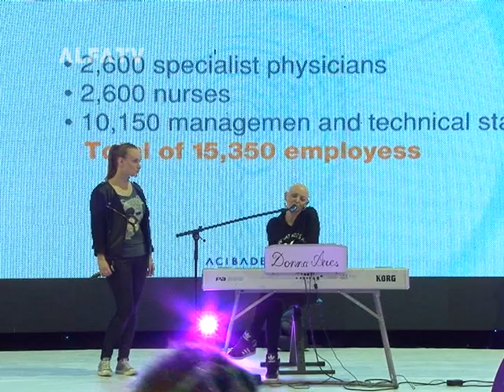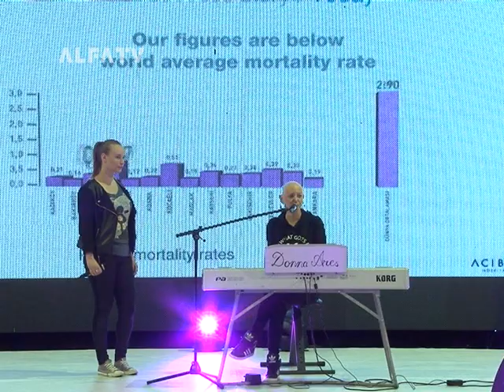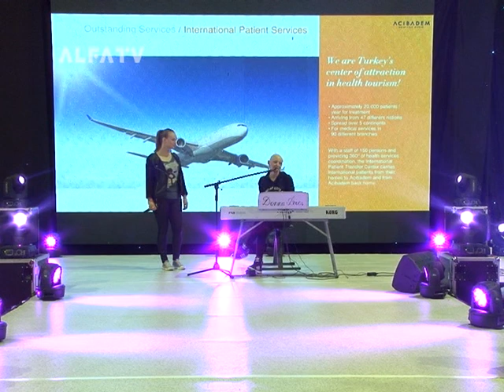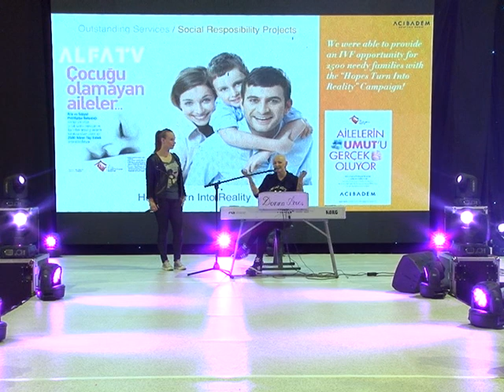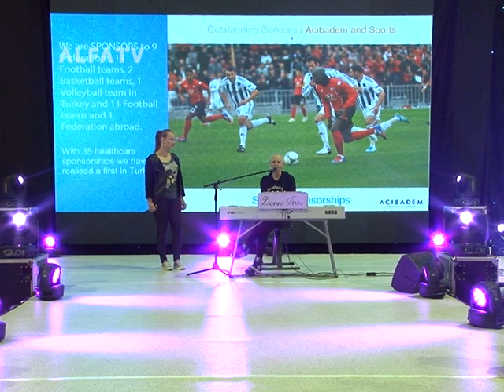DONNA ARES - ŽENSKI SAJAM (LADY FAIR) - 31.05.2015. - TV ALFA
Obraćanje Donne Ares prisutnim na prvom 'Ženskom sajmu', održanom u Skenderiji 30.05. i 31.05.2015., pod pokroviteljstvom Acibadem-a. Inserti, izjave i materijal - Televizija Alfa.